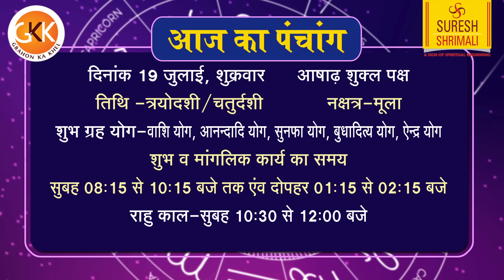AAJ KA RASHIFAL-19 जुलाई शुक्रवार राशिफल 2024 | Daily Horoscope 2024-मेष से मीन उपाय-Suresh Shrimali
📅 विशेष कार्यक्रम:
19 जुलाई: मुंबई
20 जुलाई: नासिक
26 जुलाई: जयपुर
27 जुलाई: गुड़गांव
28 जुलाई: काठमांडू, नेपाल
3 अगस्त: अहमदाबाद
4 अगस्त: मुंबई
10 अगस्त: दिल्ली
11 अगस्त: पुणे
गुरु पूर्णिमा: 21 जुलाई को गुरु दीक्षा और एक मिनट की व्यक्तिगत सलाह
🙏 हनुमान जी से प्रार्थना है कि आपका दिन शुभ हो और सभी समस्याओं का समाधान मिले। जय श्री राम! 🌟

Channel On YOUTUBE
★Grahonkakhel.co.in -    / grahonkakheindia